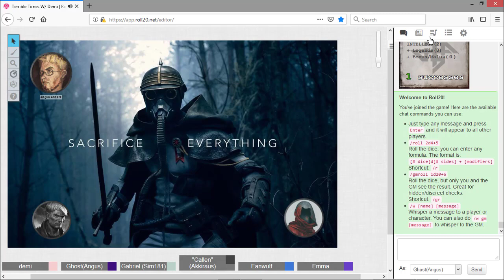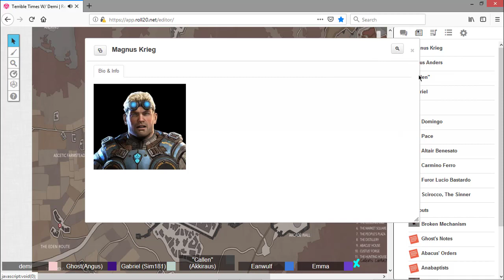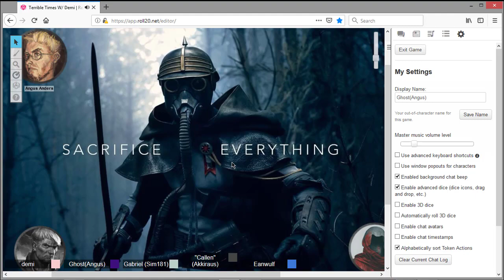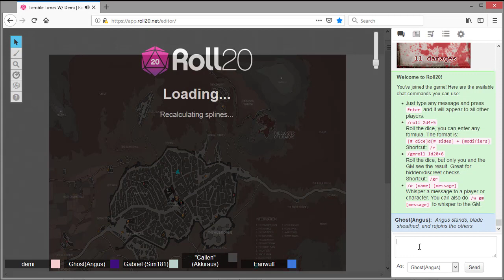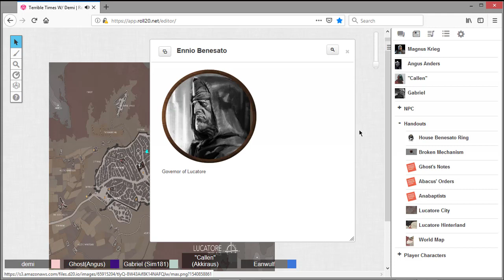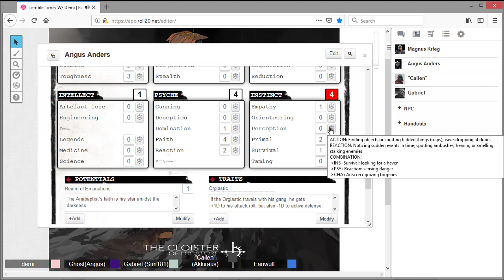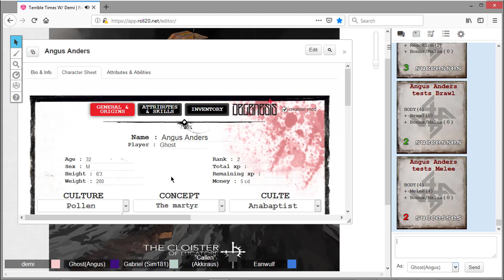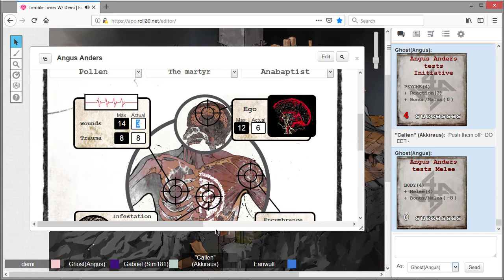Blood Legacy: Chapter 4 - Sacrifice Everything (Degenesis)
Our group meets up with the Govorner Ennio and receive a token of his gratitude for saving his nephews. Accompanied by the Hellvetic Magnus, they decide to head to the Cloister to being the investigation.